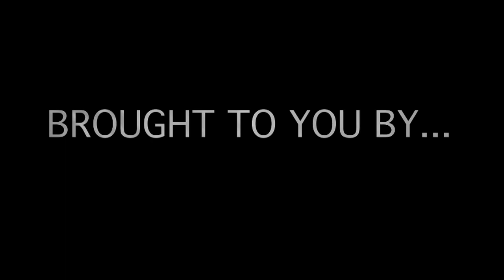GoPro HD Simon Marchand Surf Movie EP 1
Filmed in France & Spain by French pro surfer Simon Marchand! The I Gizon Movie part 1!